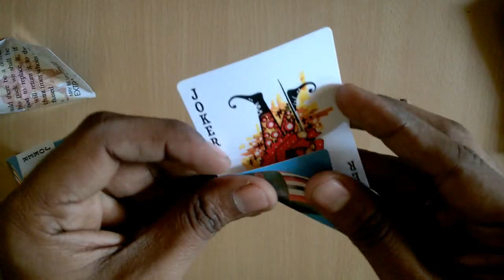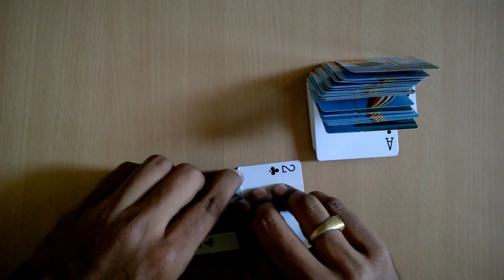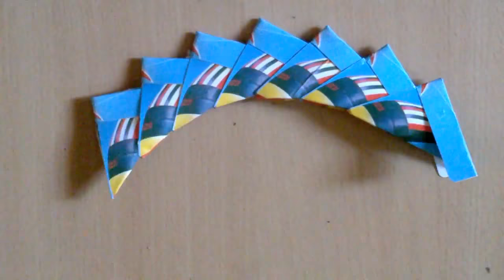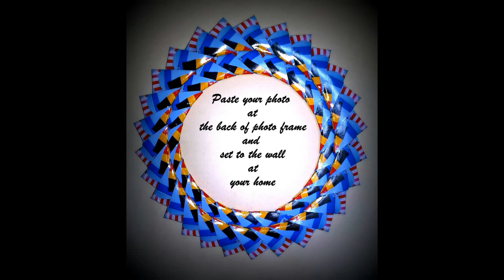How to make a photo frame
Making a photo frame with playing cards